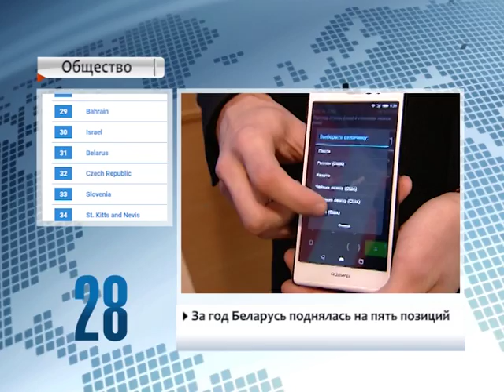90 секунд 23 ноября 2016 г. 16.00